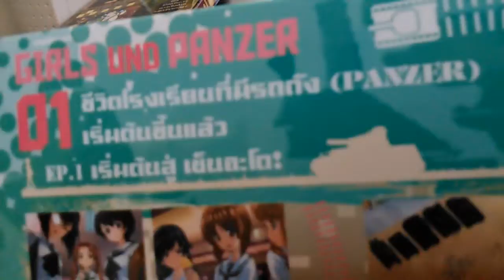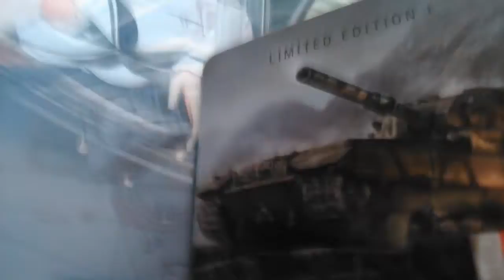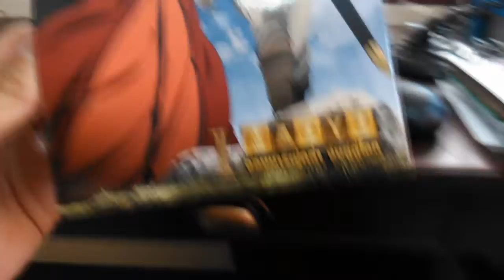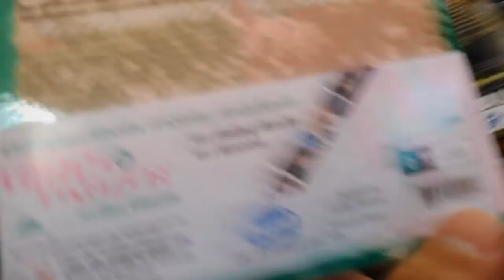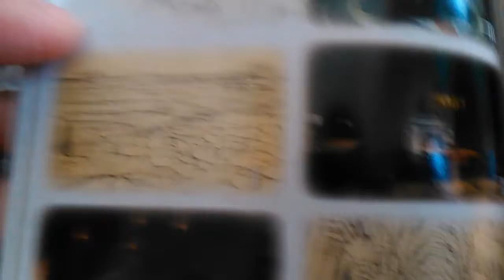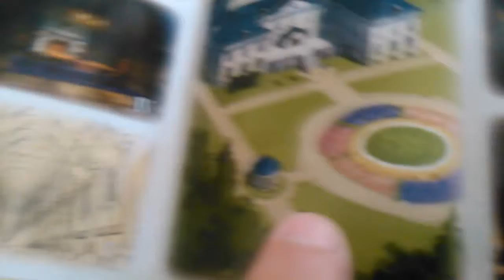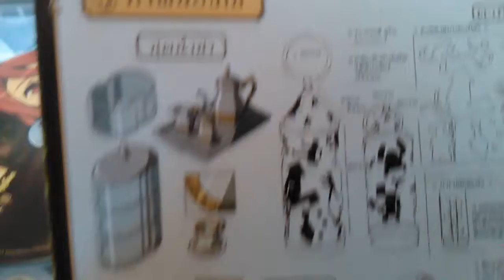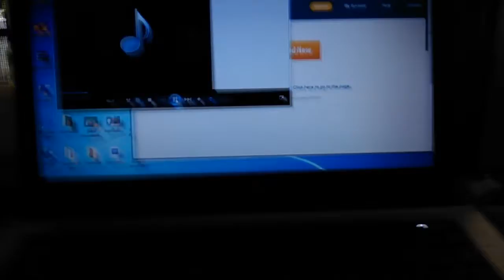Anime Review(แหก old series):แกะกล่อง Girl Und Panzer & Maoyuu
สุขสันต์วันตรุษจีนนะครัส ก็เลยซื้อมาแม่มเลย
ดาวน์โหลดที่นี่/Download is here:ไม่มีอ่ะ ซื้อเองสนับสนุนลิขสิทธิ์ไทยด้วยเน้อ/No download I Bought to anime store.

ก็ตอนนี้ได้ทำรายการเพิ่มอีกหนึ่งแล้ว นั้นก็คือ Anime Review นะครัส
เป็นรายการที่พูดเรื่องราวอนิเมะ ข่าวสาร และโชว์ของกันนั้นเอง นานๆอัพทีนะรายการนี้

ผมอยากให้คุณทุกคนบนโลกดูคลิปแล้วมีความสุ­ข ถึงเกมนั้นจะยากก็ตาม noomotaku